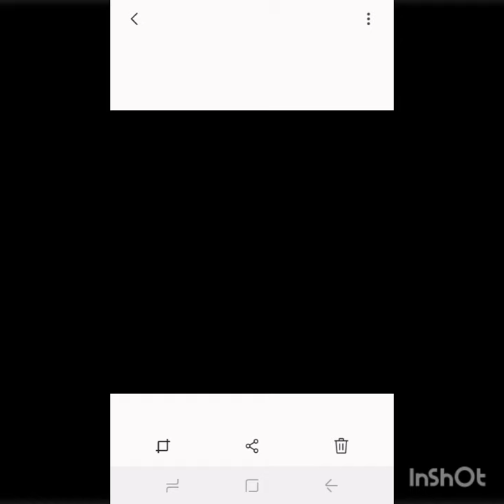call me by your name meme